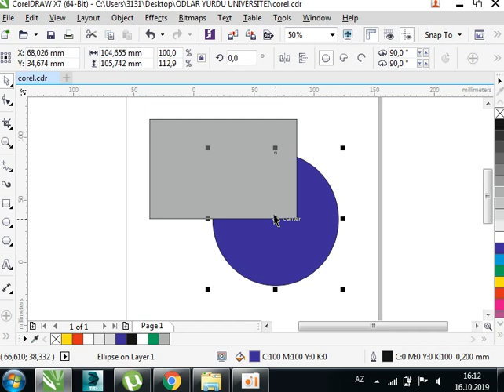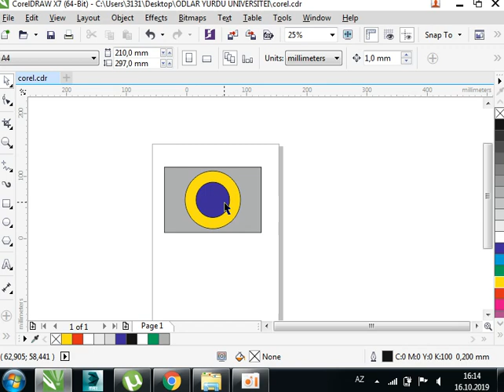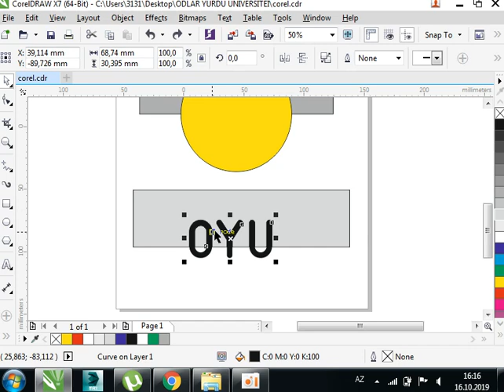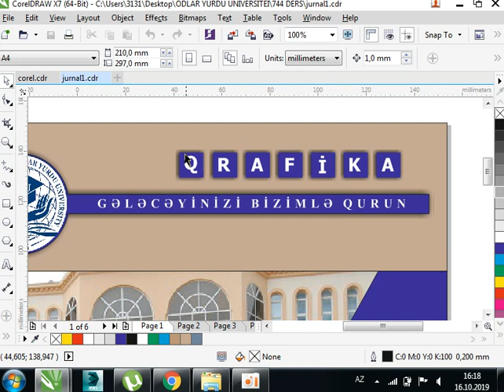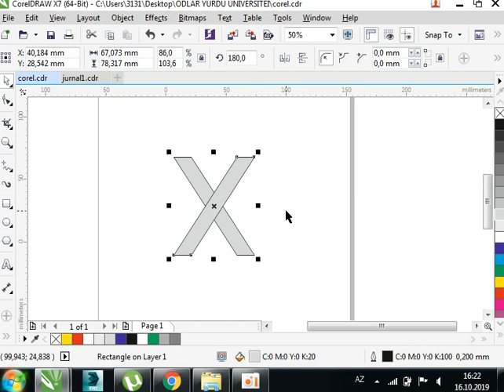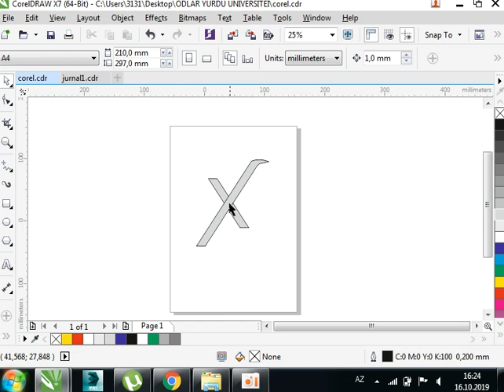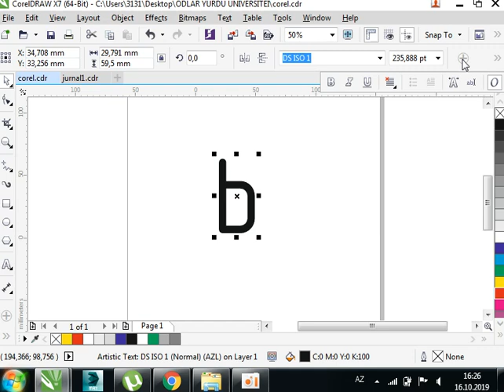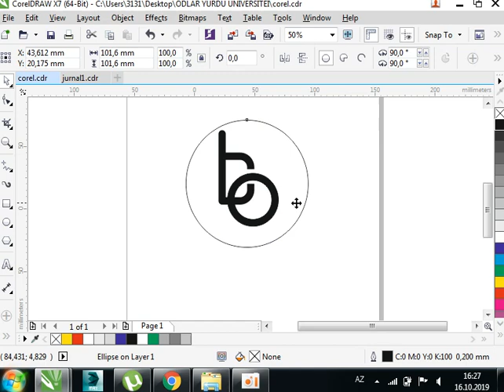Coreldraw tutorial #5 (Odlar Yurdu University)